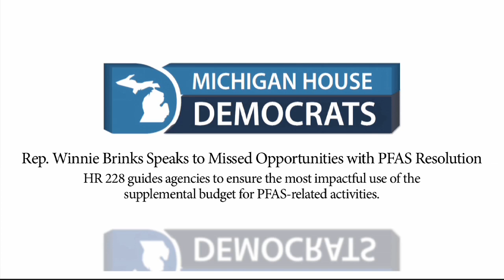Rep. Winnie Brinks Speaks to Missed Opportunities with PFAS Resolution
HR 228 guides agencies to ensure the most impactful use of the
supplemental budget for PFAS-related activities.